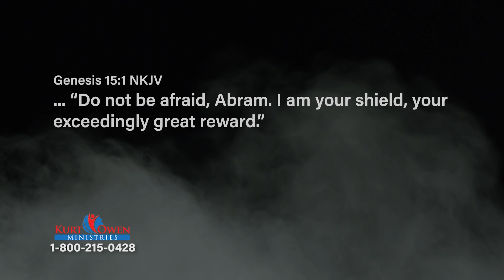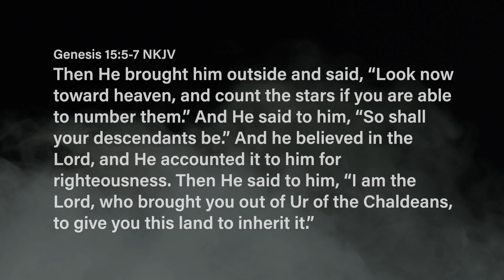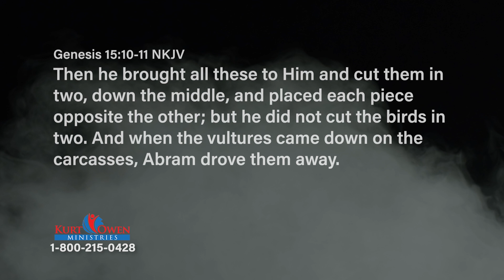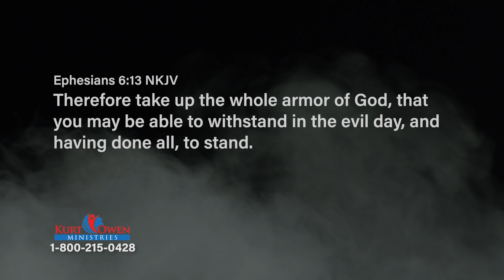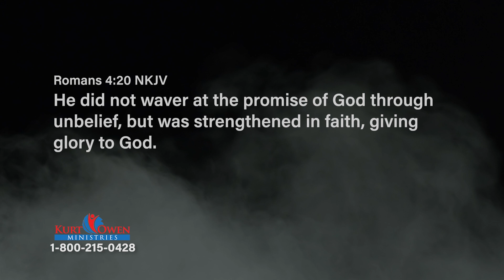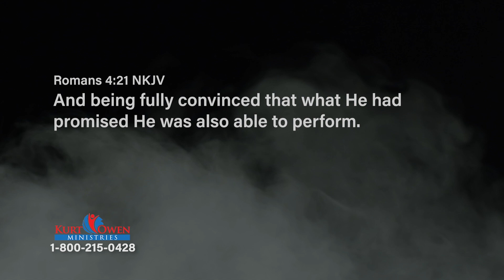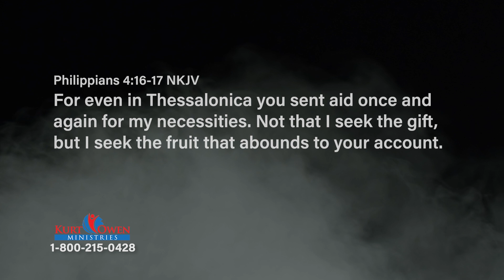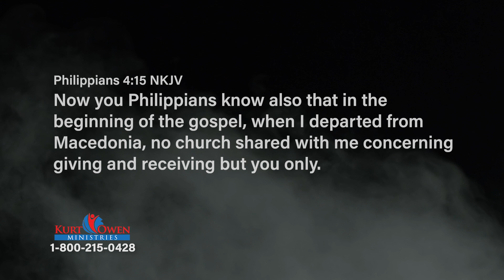How to Walk by Faith: Episode 20 | Fight To Win TV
Faith - Step by Step. Today on Fight To Win with Pastor Kurt Owen, Pastor Kurt shows you practically how to walk by faith, step by step. Don't miss this episode of Fight To Win with Pastor Kurt Owen.

Series: How to Walk by Faith, #185